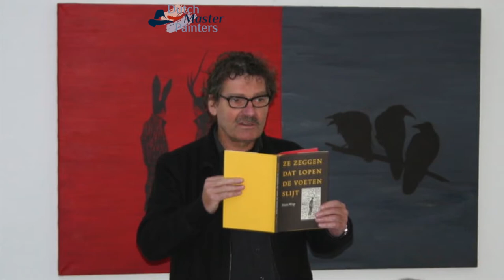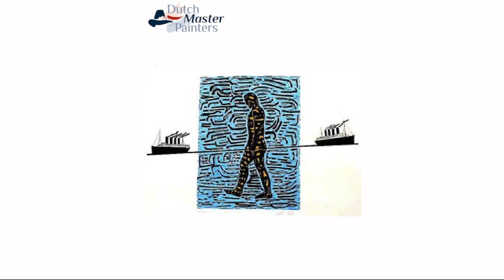Dutch Master Painters presents: Hans Wap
Hans Wap was born in Rotterdam, where he had his education at the Willem de Kooning Academy. Besides poems Hans creates paintings, wood- and linocuts, has designed sets and decorates ceramics and glass. The work of Hans Wap is exhibited in different countries, and he received several - international - awards.